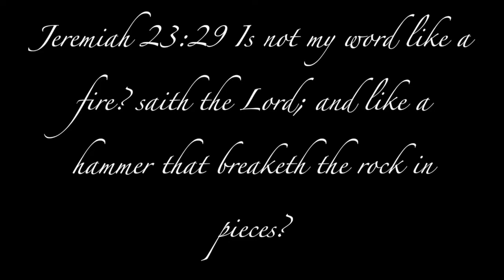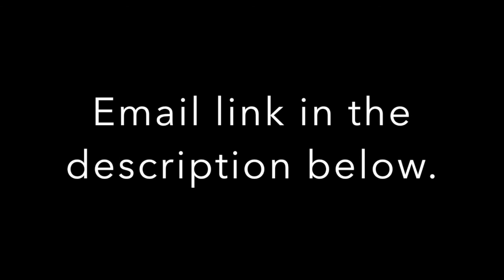Ezekiel 15 | YAH's Justness Will Be Known | YahRay Benaiah